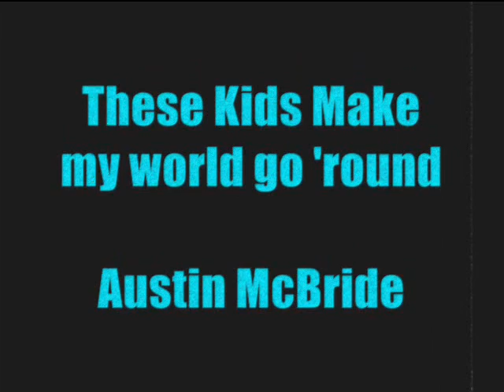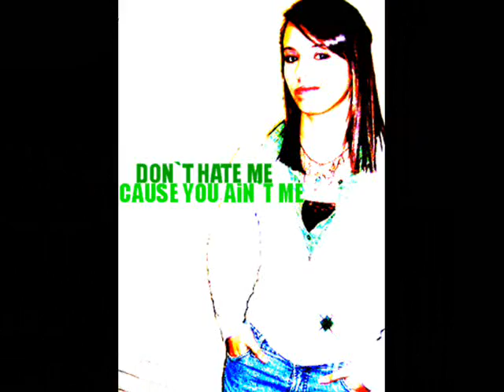Friends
Oh yeahhhh